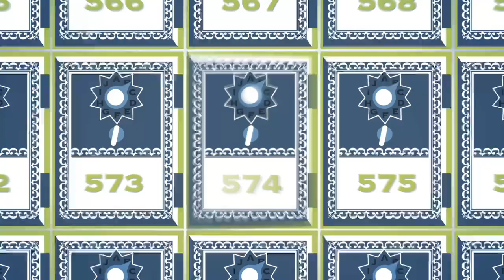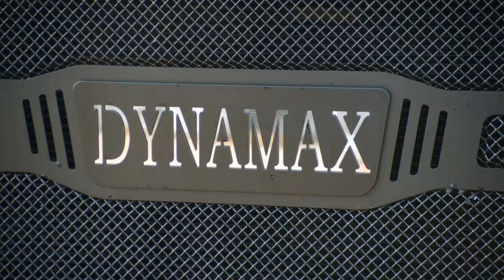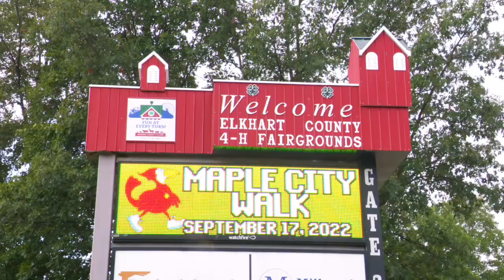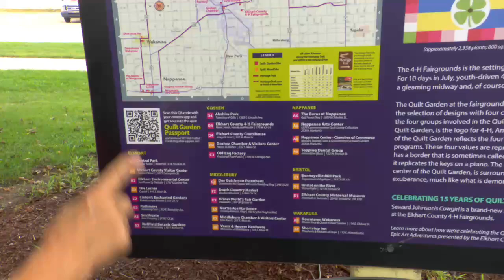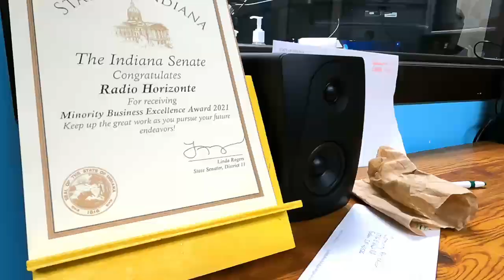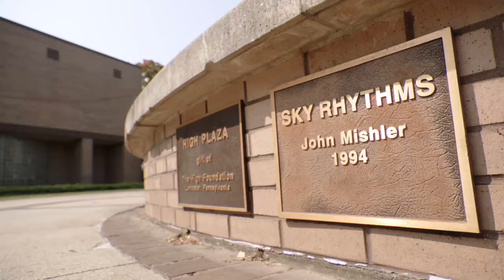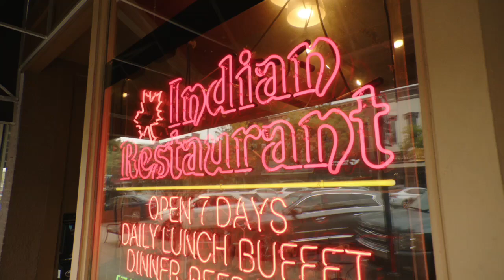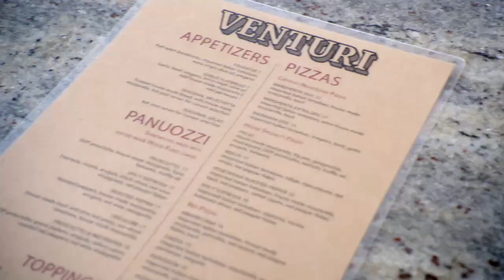FULL EPISODE: Goshen, Indiana | Main Streets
Goshen, Indiana, is much more than the RV capital of the world!

Goshen is in Elkhart County, IN. This area makes 85% of recreational vehicles in the US. Dynamax, Janus Motorcycles, Goshen College and Radio Horizonte were surprising. Mexican food is a given here, but Neopolitan pizza at Venturi and Maple City Indian Restaurant? Yum! Add the Old Bag Factory and Quilt Gardens and what you get is joy.

Featured Locations Include:
0:00 Intro
1:58 Goshen, Indiana
2:32 Goshen’s History
3:32 Forest River Inc.’s Dynamax @ForestRiverInc
5:44 Elkhart County Courthouse
6:13 Janus Motorcycles @janusmotorcycles
8:07 Elkhart County 4-H Fairgrounds: What do the 4 H’s Actually Stand for?
8:48 Quilt Gardens
11:07 Pumpkinvine Nature Trail
11:39 Radio Horizonte
13:30 Goshen College @goshencollege
17:33 The Old Bag Factory
18:21 Maple Indian Cuisine
20:27 Goshen Theater
21:00 Goshen Police Booth
21:36 President Names Streets
21:57 Venturi Pizza
24:12 Outro

On Air Thursdays at 7:00pm on @pbswisconsin
Don't get PBSWisconsin - Check your local PBS listings or stream on YouTube and the free PBS Video App

Find extra content, podcasts or show merchandise on mainstreets.tv.